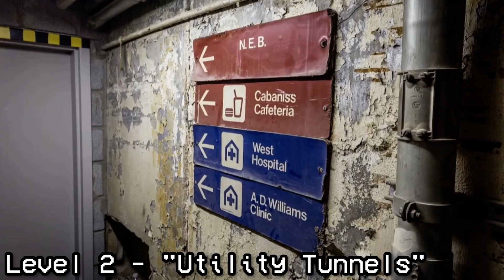EVERY Level of the Transitory Records (Backrooms Alt canon)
Feel free to sub and leave a like :)

0:00 Introduction
0:14 "Lurking Danger"
0:17 "Utility Tunnels"
0:30 Maintenance Station
0:35 "Weathered Workspace"
0:40 "Lavish Hotel"
0:48 "Lights Out"
0:54 "Tidal Terror"
1:03 "Cave System"
1:09 "F09-Ridden Neighborhood"
1:13 "Fields of Wheat"
1:22 "City 11"
1:28 Static
1:33 "The Apartments"
1:39 "The Sanatorium"
1:48 Neoteric Passage
2:03 "Unorthodox"
2:07 "Cargo Ship Corridors"
2:17 "Memories"
2:22 "Crawlspace"
2:31 "Barren Storehouse"
2:36 "Numbered Doors"
2:41 "Utopian Garden"
2:45 "Elegiac"
3:00 "Short-Circuit"
3:05 "The Arcade"
3:14 "Langville Cinema"
3:19 "The Library"
3:24 "Block 17"
3:34 "Night Shift"
3:39 "The Mall"
3:49 Cathedra
3:54 "The Mental Asylum"
4:03 "The Woodrooms"
4:13 "Rehearsal"
4:18 "Home Retail"
4:23 Structural Facade
4:27 Level 36
4:42 "Thermal Shock"
4:47 "After Bedtime"
5:06 "Spiritual Forest Vortex"
5:11 Level 42
5:15 "Department Store"
5:21 Level 45
5:27 "The Waterpark"
5:33 "Abandoned Pools"
5:39 "Clockworks"
5:45 "Studio 52"
5:52 "The Forsaken Archives"
6:04 Level 54
6:16 "Stone Town"
6:28 "project63"
6:40 "The Landline"
6:46 "The Sky SnackShop"
6:52 "Suburban Sprawl"
6:58 "The Atlantic"
7:28 "Ghost N.Y.C."
7:34 "Involuntary Gamble"
7:42 Level 82 - "Aquatic Futurism"
7:57 Level 83
8:04 Level 89 - "Dream Market"
8:11 Level 90 - "The Metro"